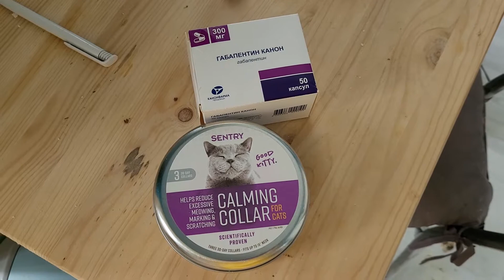Кот парашютист и решение конфликта между кошками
Долгожданное видео о котором спрашивали многие у меня и у Маши.
С котиком всё хорошо, а вот с котиком + кошкой уже не очень. Видео о том,  какие проблемы возникли во взаимоотношениях двух кошек,  как их решать,  сколько это будет продолжаться и что делать,  если ваши кошки конфликтуют.